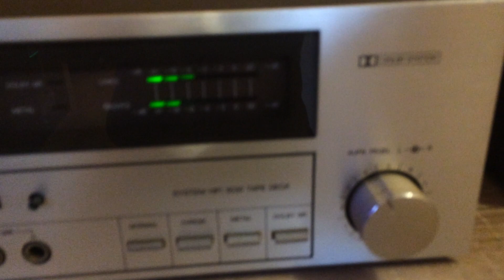UNIVERSUM VTC 3931B